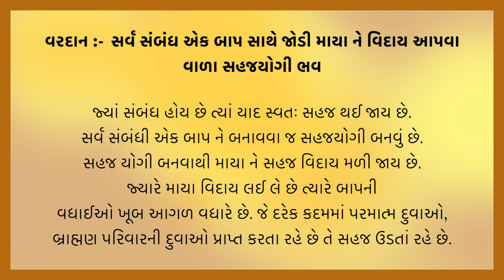આજ નું વરદાન | Today's Vardan | Gyan Darshan | Vardan No Saar | B.K. Reenaben | 23-3-2023